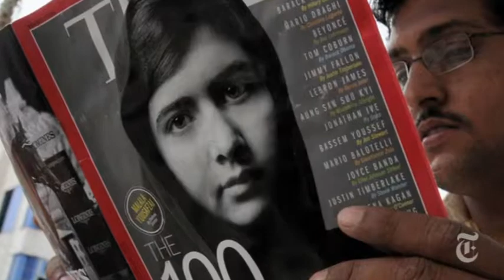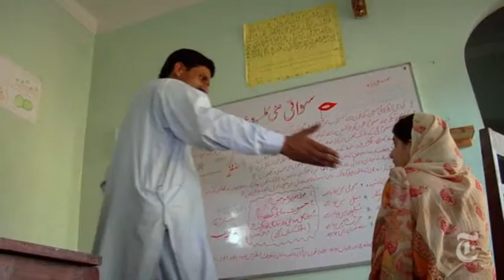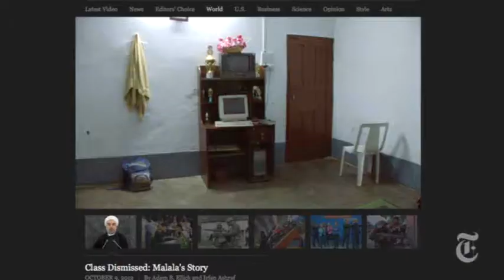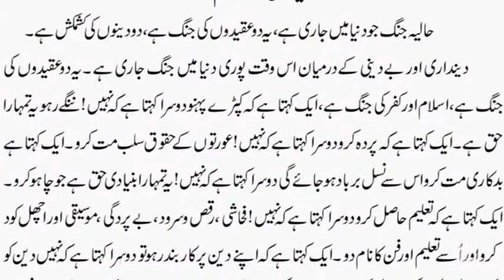The Making of Malala - Documentary of amazing pakistani teenage girl